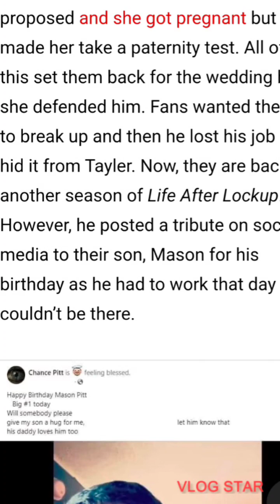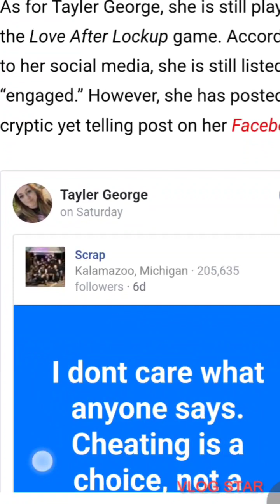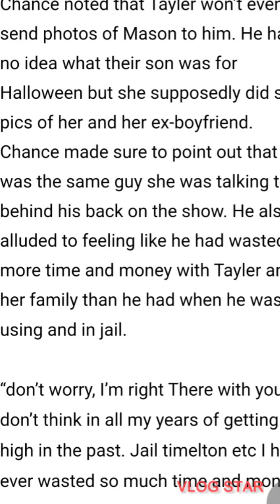Chance left Tayler for a younger woman and is Spilling all the Tea